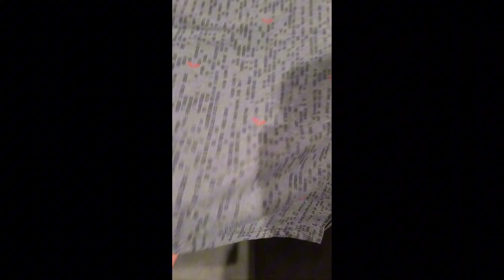One Day In A Life With Faisalabad Local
Faisalabad city tour, local food in Faisalabad, Faisalabad textile industry, daily life in Faisalabad, Faisalabad culture and heritage,
d

GoPro Hero 9

Intellilens®BlueCutZeroPowerNavigatorSpectacleswithAnti-glare forEyeProtectionfromUV
U.P.C. SmartHomeMulti-Purpose

Actiondrone Buy Link Usa
Ruko F11 Pro Drones

CHORTAU Dual Dash Cam 3 inch
Garmin Dash Cam Tandem
@piolot4 or piolot4
All types of software development like ERP,I.T. security,BPO,I.T. infrastructure,IOS,Administrative,etc
CCTV cameras,Security services and all you need,
Website development,hosting,designing,etc Hardware and more
Skype
Live:piolot
google
Piolot27@gmail also my email